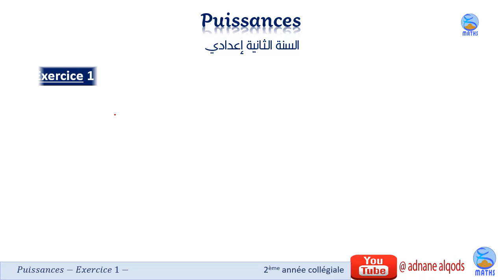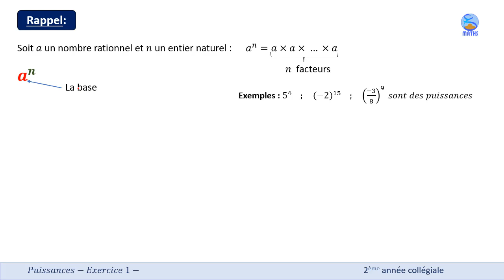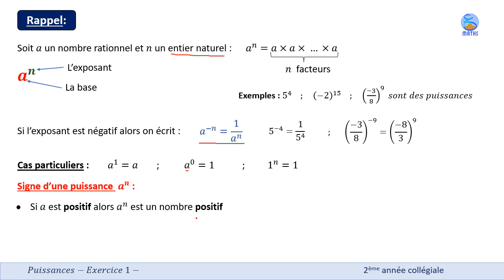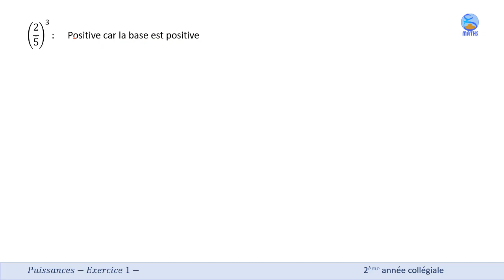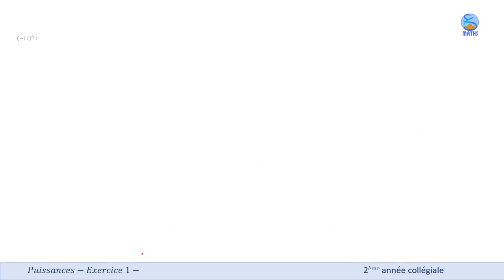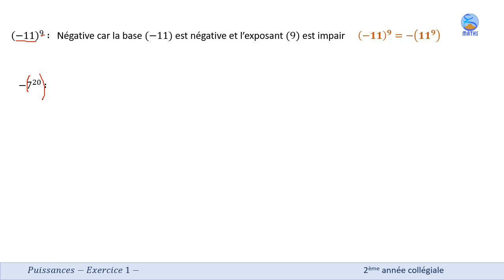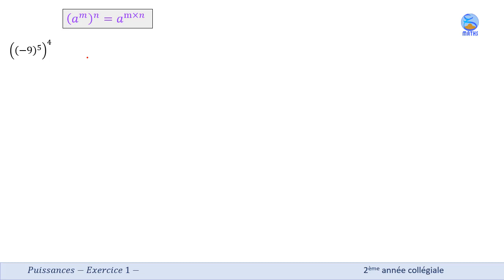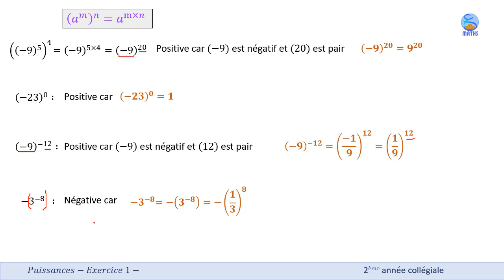Puissances : Exercice 1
Puissances - Exercice 1 : Détermination du signe d'une puissance. 2ème année collégiale. Prof : ADNANE
درس القوى السنة الثانية إعدادي : تمرين حول تحديد إشارة قوة. الأستاذ عدنان